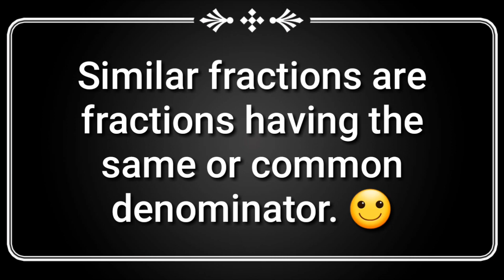Adding Similar Fractions | Mathematics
Learning Mathematics is so easy. Just focus on the discussion and answer simple exercises to gain more knowledge about fractions. Good luck! Have a nice day!🙂